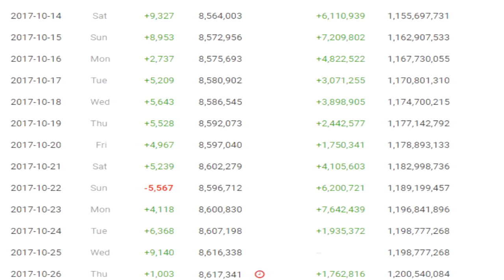News Report: The Ricegum Response To Jake Paul